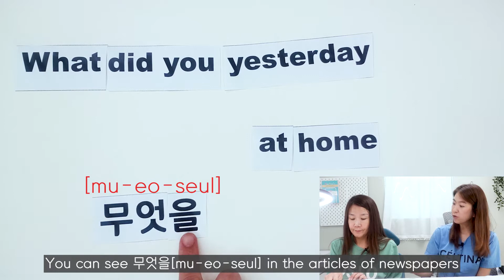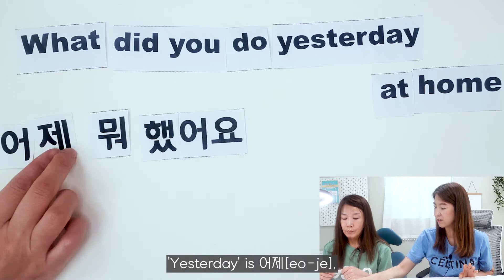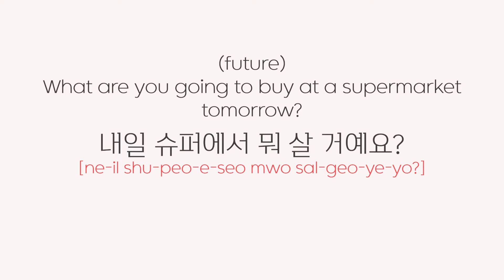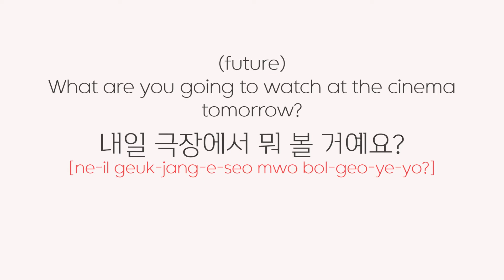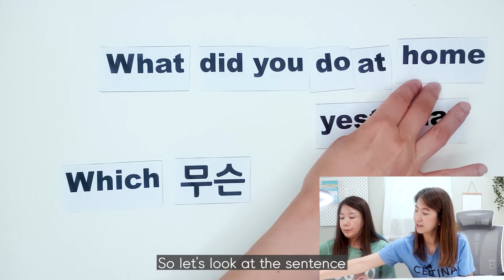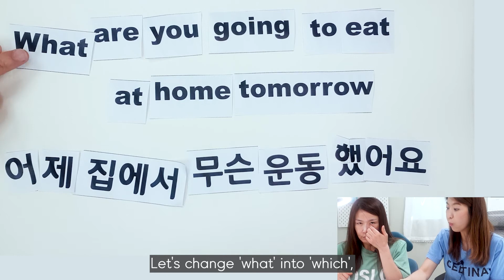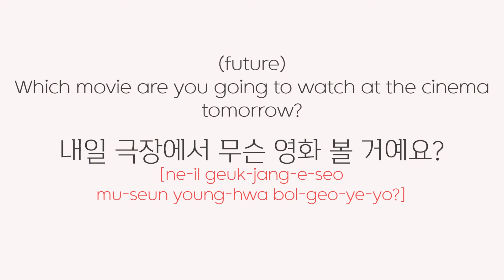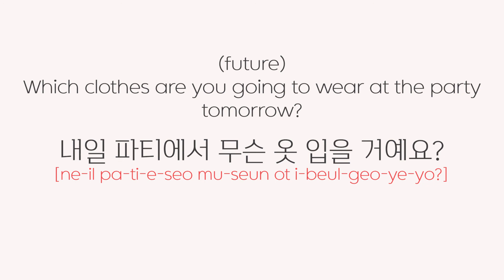Learn Korean WH words, what vs. which! 무엇, 무얼, 뭐, 무슨 |Korean Things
Hi, all!
This video will teach you how to make a question with what or which. As you see in the title, we have some short versions of what, but don't get confused!
We'll show you which is the most common expression we use often in a conversation.